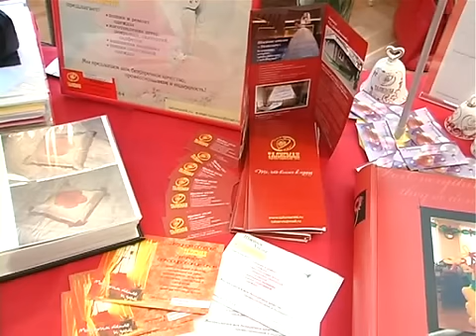город больших возможностей.avi